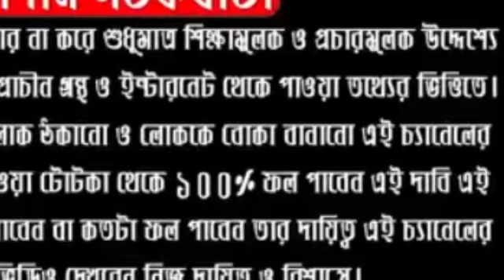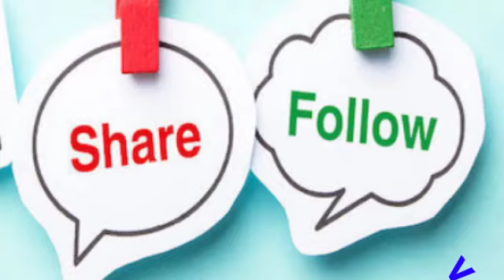সোমবার দুর্গানবমী,কোন ছোট মেয়েকে এই ১টিবস্তু দিন,প্রতিটি সমস্যা সমাধান হবে।Vedic Spiritual Healing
# VedicSpiritualHealing#mahanavami#kanyapuja